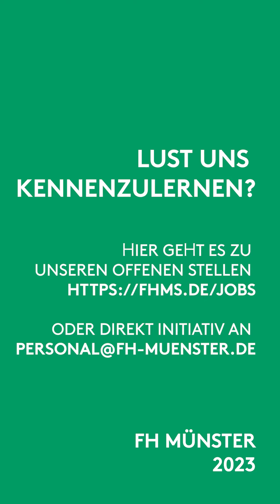FHaces - Gesichter unserer Hochschule - Die DVZ gibt Tipps zum Bewerbungsgespräch an der FH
++ Wir schreiben mal wieder aus…++

Bevor man sich für eine Stelle bewirbt, würde man ja am liebsten schon mal in den Laden reinschnuppern und zum Beispiel seine zukünftigen Kolleginnen und Kollegen kennenlernen. Bei uns habt ihr jetzt die Möglichkeit dazu. Zwar nicht vor Ort, aber mit unserer neuen Video-Reihe “Fhaces - Gesichter aus der Hochschule. Die Kollegen aus der Datenverarbeitungszentrale, kurz DVZ, erzählen wie es dort so läuft ), was man im Bewerbungsgespräch beachten sollte ) und in der Blitzlicht-Runde lassen sie sich auch mal aus der Reserve locken

Übrigens haben wir nicht nur eine neue Stelle ausgeschrieben, sondern eine ganzen Strauß. Vielleicht ist auch für euch etwas dabei